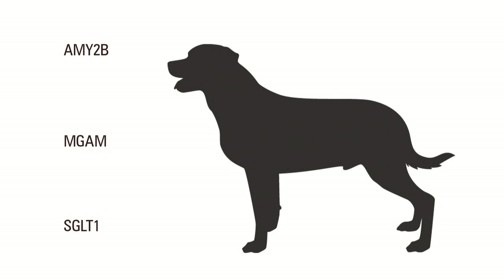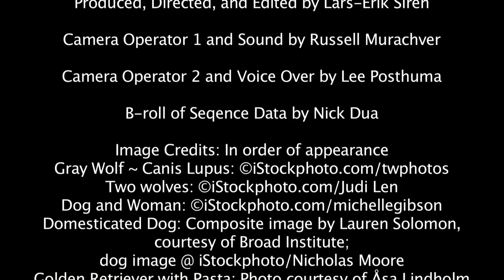Tracking evolution's paw prints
Unlike wolves, dogs have the ability to digest starch, and new research from Kerstin Lindblad-Toh, scientific director of vertebrate genome biology here at the Broad, and her colleagues in Uppsala suggests that this may have been a key evolutionary change. Find out more in the video above and in a news story on the Broad Institute's website.

Video by Lars-Erik Sirén, Broad Communications